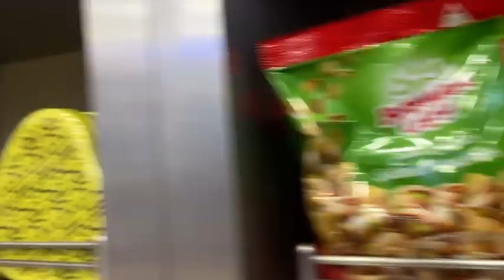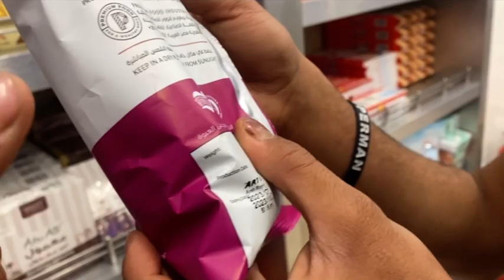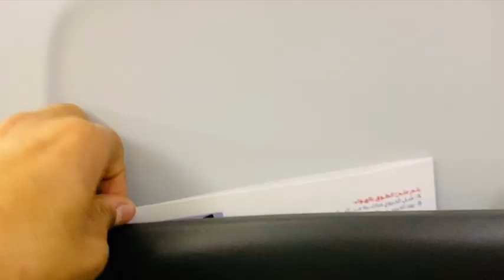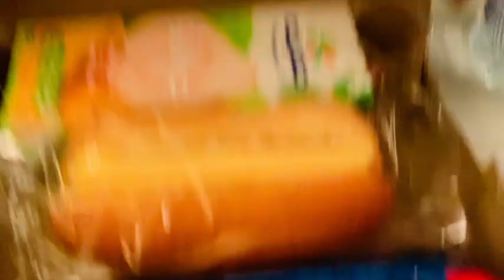سفرت انا واهلي خارج مصر 🛫|روحنا اجمل مكان بالعالم 🏡!!